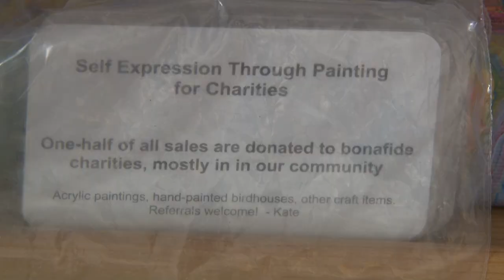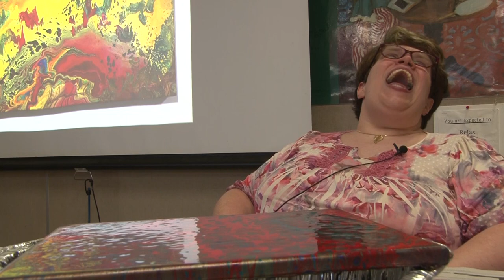Guest Artist (HH410/05)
Sullivan Fogel went to Centerville Elementary School to meet their guest artist and learn from her.